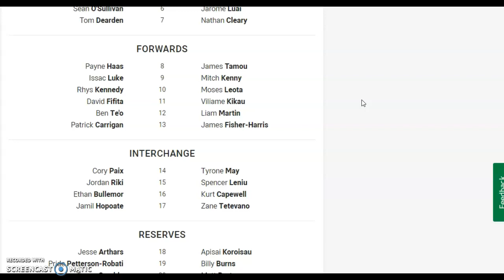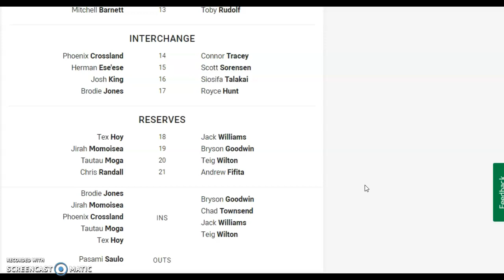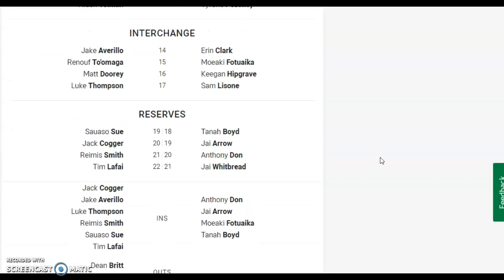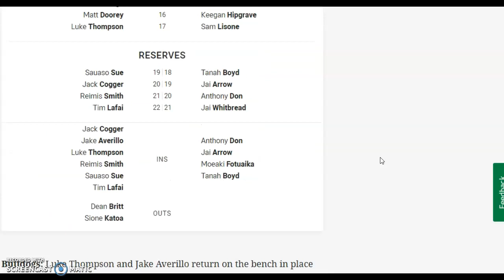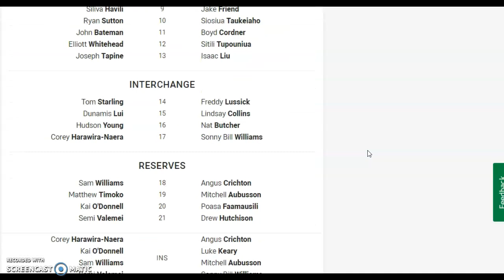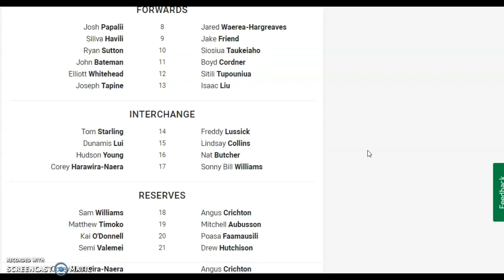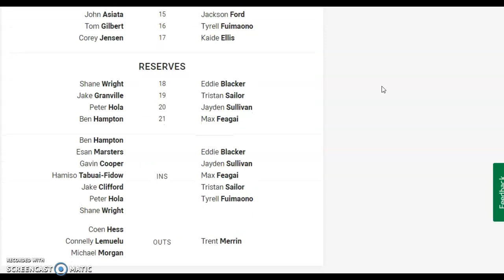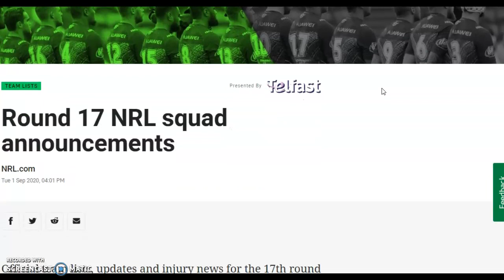Round 17 NRL Tips 2020